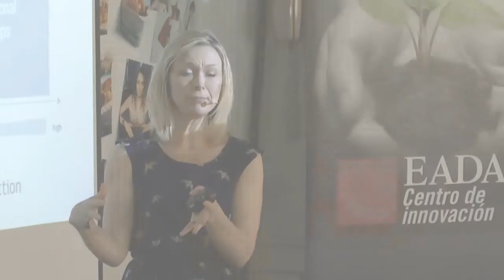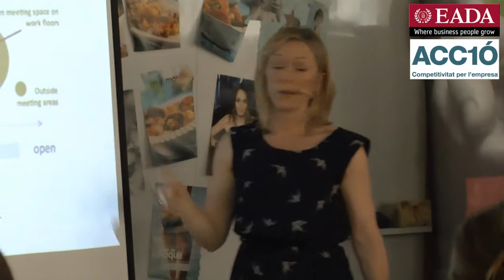Kursty Groves, I Wish I Worked There! - EADA Business School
Kursty Groves, I Wish I Worked There! -A Look Inside the Most Creative Spaces in Business- Speaks about Innovation. EADA Business School